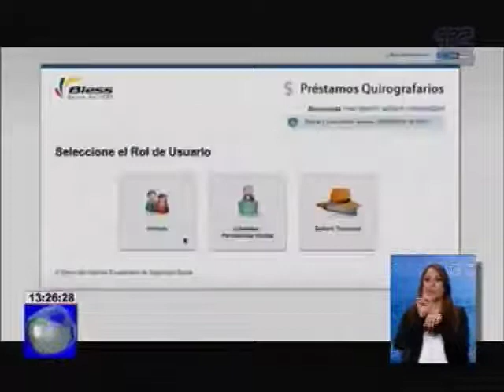Ministerio de Turismo invita a recorrer el país en el feriado del 9 de Octubre